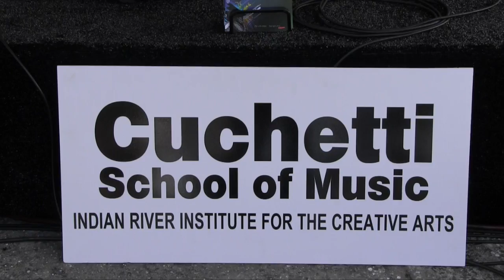The Smyrna Brass Quintet, Live at Images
The Cuchetti School of Music Presents, The Smyrna Brass Quintet  -Live at Images Art Festival in New Smyrna Beach, FL.